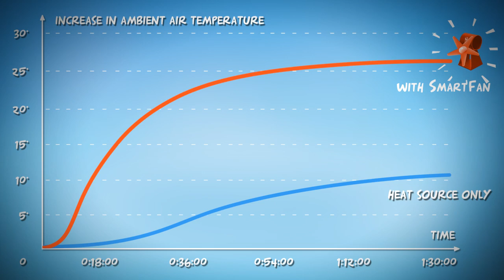SmartFan LT ekologiczny wentylator kominkowy, nie Ekowent, Ekovent, piec wentylator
Ekologiczny wentylator kominkowy SmartFan jest czystym, cichym i wydajnym urządzeniem z własnym zasilaniem, które znacznie poprawia cyrkulację ciepła z pieca opałowego.
Urządzenie jest zasilane z generatora termoelektrycznego (TEG), który wykorzystuje gorącą powierzchnię pieca do generowania prądu elektrycznego napędzającego dwa wentylatory. Ciepło, zamiast unosić się natychmiast do góry, jest kierowane bezpośrednio w głąb pomieszczenia, co zapewnia wyższ  poziom komfortu i większą wydajność paliwową.

Wentylator kominkowy:
Urządzenie działa na prostej zasadzie; im goręcej na dole i zimniej u góry, tym wytwarza się więcej prądu. Aby maksymalnie zwiększyć jego wydajność, unikalną konstrukcję w górnej części wyposażono w wentylator osiowy, który chłodzi tę część i kieruje gorące powietrze w głąb pomieszczenia. Z wbudowanym większym przednim śmigłem SmartFan może przetłaczać z wydajnością do 6 m3/minutę.

Funkcje

• Nie wymaga zewnętrznego źródła zasilania
• Brak kosztów eksploatacji
• Skutecznie nawiewa ciepłe powietrze do pokoju
• Wytrzymały i nie wymaga konserwacji
• Sprzyja efektywnemu zużyciu paliwa
• Bezpieczny i cichy
• Gwarancja 1 rok + 2 lata na części zamienne (tylko po rejestracji online)
Kiedy na przewodniku elektrycznym zastosowane są dwie różne temperatury, pozwala on na przekazywanie ciepła z cieplejszej strony. W tym procesie wymiany ciepła energia cieplna przenosi również ładunki wewnątrz przewodów. Taki właśnie proces (znany również jako zjawisko Seebecka) generuje prąd elektryczny w SmartFanie. Jednak w tym procesie ładunek na poszczególnych stykach jest bardzo mały. Aby zwiększyć napięcie wyjściowe, niezbędne jest wykorzystanie dodatkowych styków (P i N). Zastosowanie dwóch odmiennych przewodów, jednego naładowanego dodatnio (P) i jednego naładowanego ujemnie (N), pozwala na przepływ prądu elektrycznego między blokami. Bloki te mogą być ustawione szeregowo, co oznacza, że każdy blok dodaje pewną ilość prądu elektrycznego. Można zatem uznać, że napięcie wyjściowe jest równe ładunkowi bloku. ożonemu przez liczbę bloków
Dzięki zastosowaniu dwóch wentylatorów, SmartFan został zaprojektowany w celu zmaksymalizowania tego efektu. Wentylator główny jest wykorzystywany do kierowania gorącego powietrza do pomieszczenia mieszkalnego, natomiast pomocniczy (boczny) wentylator jest wykorzystywany do możliwie najlepszego chłodzenia górnej części urządzenia, jednocześnie kierując ogrzane powietrze do pomieszczenia. Zaowocowało to wyrobem skutecznym, opłacalnym i przyjaznym dla środowiska. Oznacza to w efekcie, że im wyższa temperatura pieca lub płyty grzejnej, tym szybciej obracają się łopatki SmartFana.
LEPSZE WYKORZYSTANIE PIECA OPAŁOWEGO
Podgrzewane powietrze naturalnie unosi się w górę. W związku z tym, piec na opał w zasadzie tworzy małą otoczkę ciepła w swoim bezpośrednim otoczeniu. Faktycznie oznacza to, że ​​do ogrzewania powierzchni mieszkalnej pokoju konieczne jest użycie takiej ilości opału, która odpowiada jego długości, szerokości i wysokości. SmartFan skutecznie nadaje kierunek gorącemu powietrzu i pozwala na większe oszczędności w zużyciu paliwa niż sam piec na opał.
Umieszczony na palącym się piecu lub płycie grzejnej, SmartFan uruchamia się automatycznie i tworzy w pomieszczeniu dwa delikatne prądy konwekcyjne. W rezultacie, ciepłe powietrze, nie tworząc przeciągu, jest wydmuchiwane do pokoju, który znacznie szybciej się nagrzewa. Im większa moc cieplna z urządzenia, tym większa prędkość łopatek wentylatora, a tym samym większy obieg ciepłego powietrza. I odwrotnie, w miarę jak stygnie temperatura powierzchni, zmniejsza się szybkość obrotu łopatek i cyrkulacji ciepłego powietrza. Urządzenie uruchamia się i zatrzymuje automatycznie, w obu przypadkach robi to stopniowo. Silniki mają bardzo niski moment obrotowy, który pozwala na łatwe zatrzymanie łopatek wentylatora, dzięki czemu nie stanowią one zagrożenia dla bezpieczeństwa w domu.